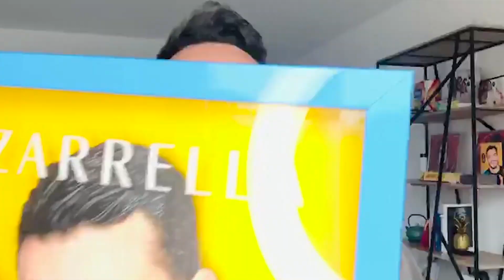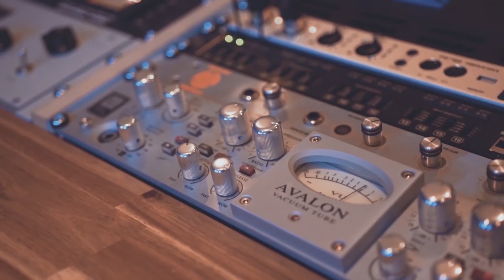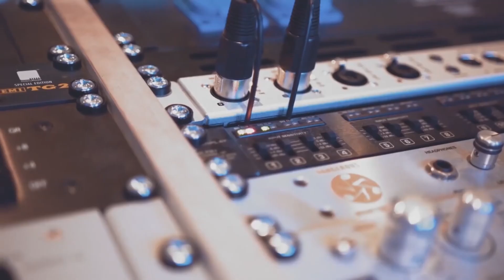Christian Geller beim SAT1-Frühstücksfernsehen 😍❤️